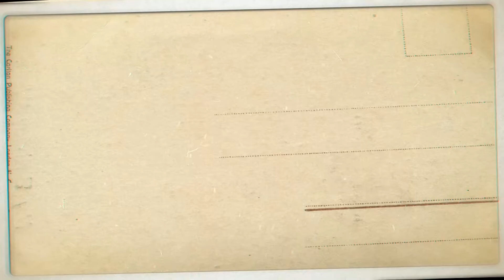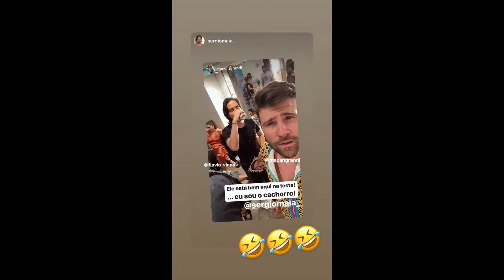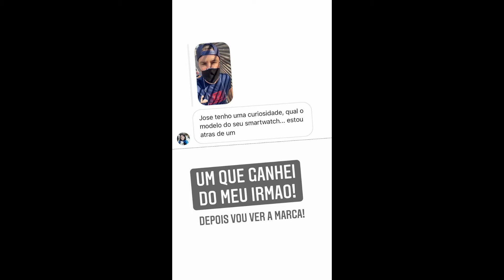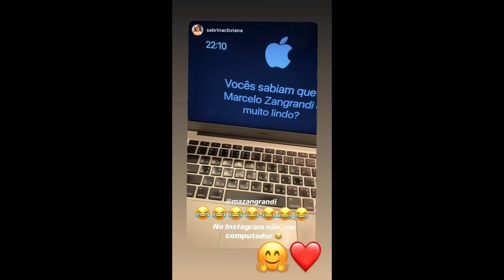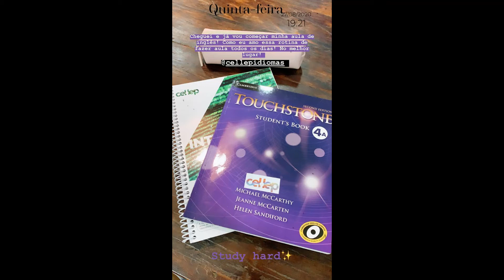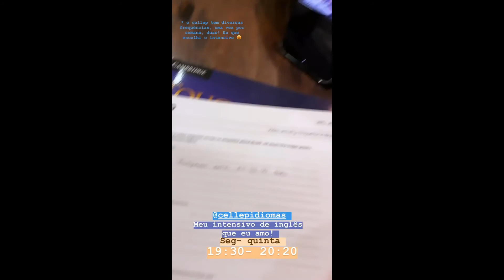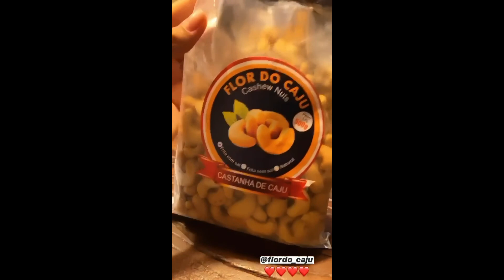STORIES DOS FLACELO E AMIGOS 27/08/2020